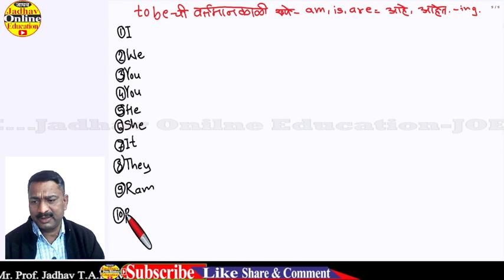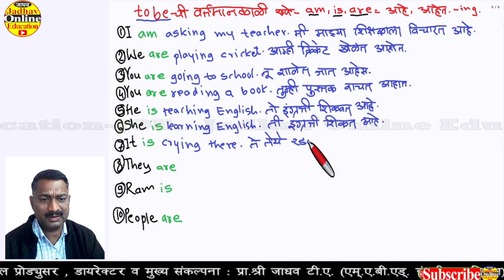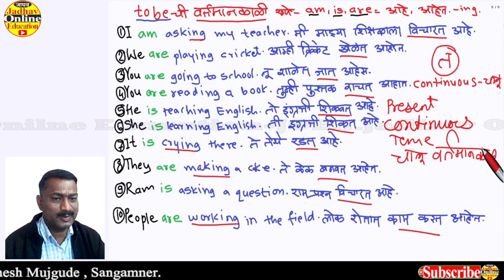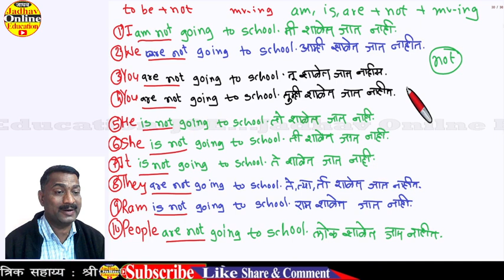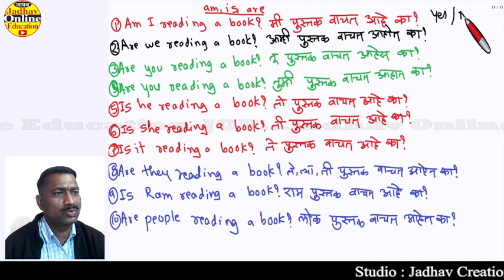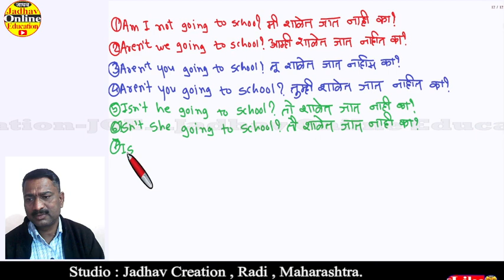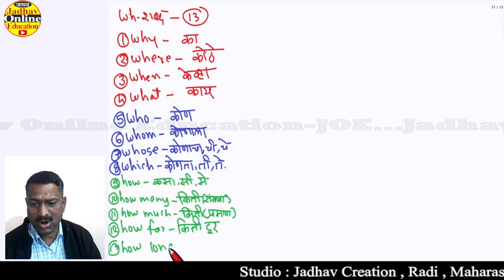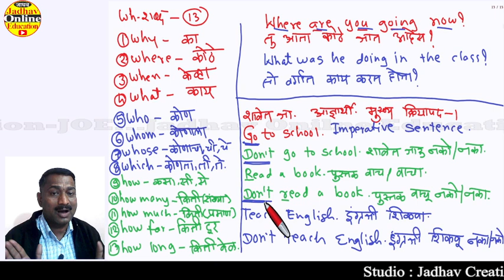इंग्रजी बोलायला मराठीतून चालू वर्तमानकाळ सर्व वाक्य | Learn English Present Continuous Tense Part-34